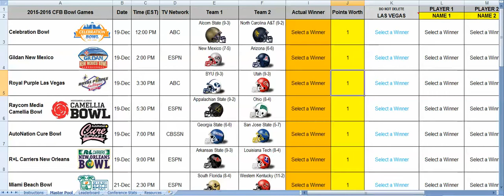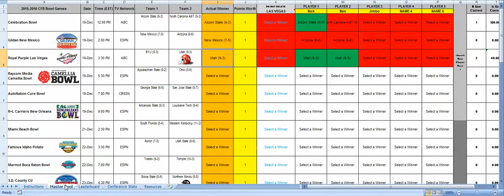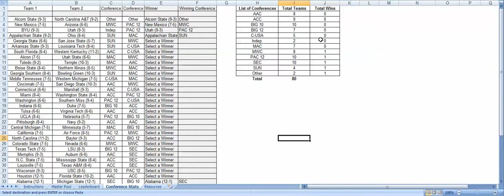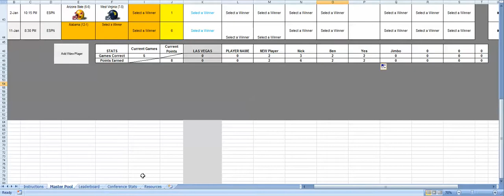How to use the NCAA college football bowl prediction pool manager